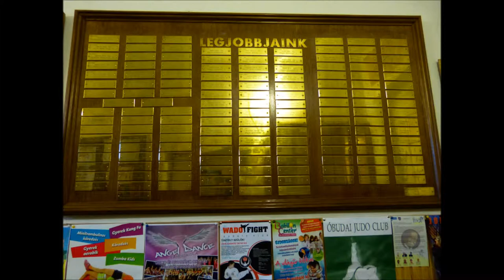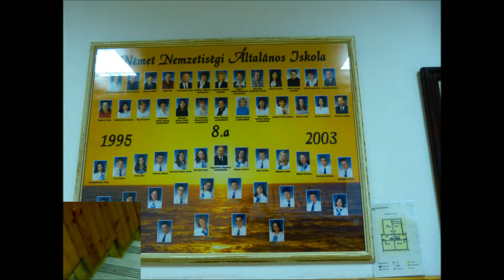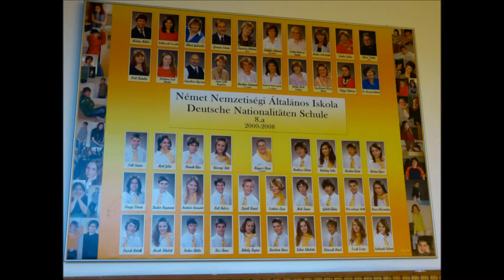Meine Schule - Az én iskolám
Balasi Renáta és Fallenbüchel Zita 2. helyezést elnyert pályázata a Vásár téri iskola 75. évfordulójára